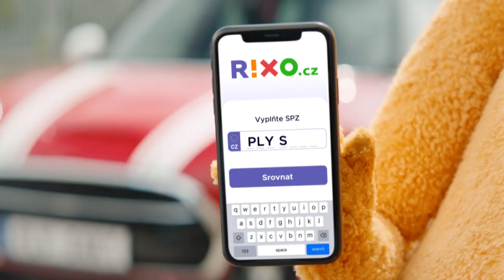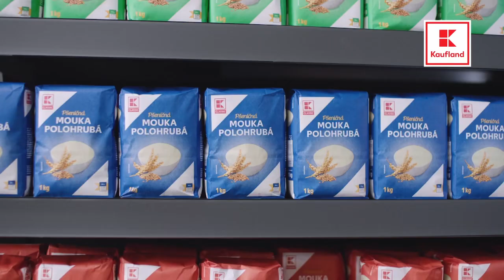Česko má nového prezidenta Petr Pavel Martin Komárek